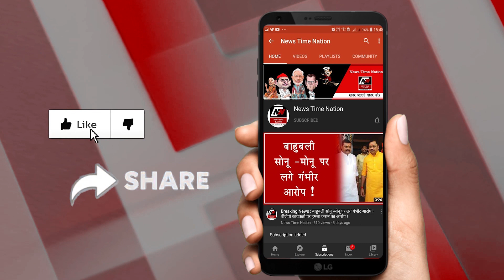Lucknow : लखनऊ में व्यापारियों पर कौन कर रहा है हमला ? || News Time Nation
इस वक्त की सबसे बड़ी खबर लखनऊ के गाजीपुर थाना इलाके से आ रही है...जहां मौजूद भूतनाथ मार्केट में एक व्यापारी पर जानलेवा हमला किया गया...फुटपाथ पर वसूली करने वाले रमन नाम शख्स ने दुकानदार उबैदउल्लाह को जमकर पीटा...जानकारी के मुताबिक आरोपी रमन पटरी दुकानदारों से वसूली करता है...और अक्सर मार्केट के दुकानदारो
से झगड़ा करता है...पीड़ित के मुताबिक आरोपी रमन ने बिना किसी बात पर पहले तो उनसे बहस की और फिर अपने साथ के साथ मिलकर मारपीट शुरु कर दी...फिलहाल व्यापार मंडल के दबाव में पुलिस ने मामला दर्ज कर लिया है...तो वहीं व्यापार मंडल कार्रवाई ना होने पर प्रदर्शन करने की धमकी भी दी है...